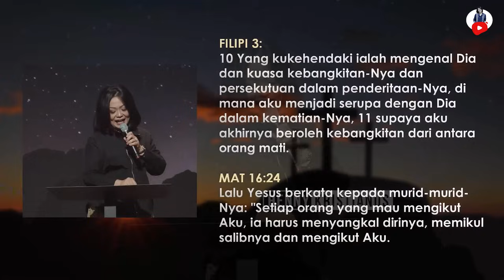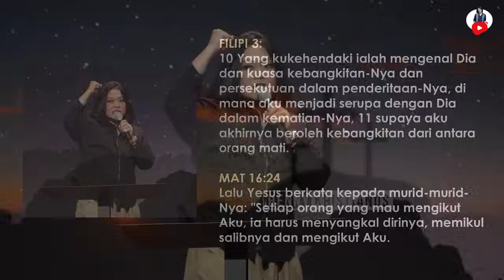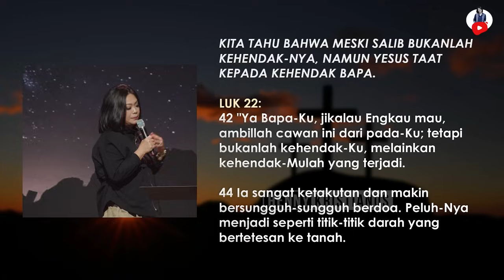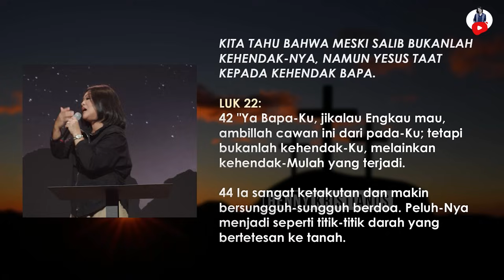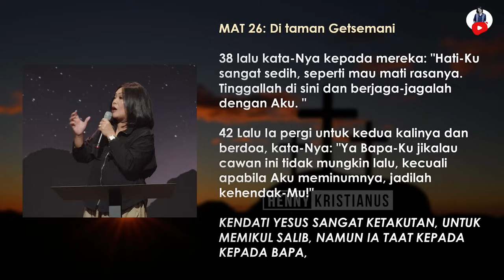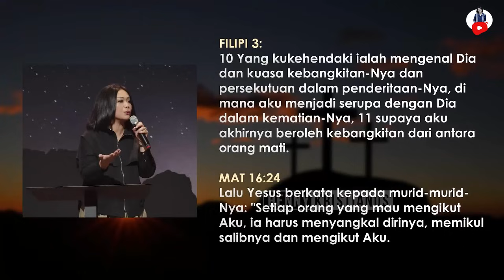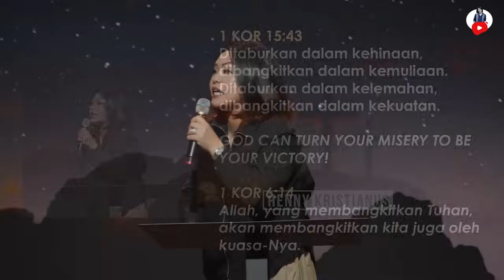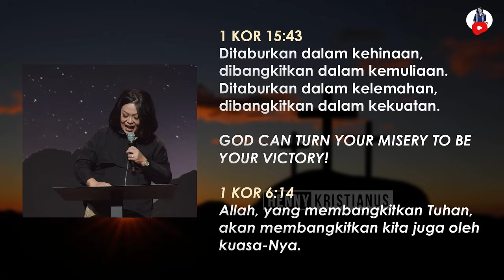Penderitaan Menjadi Kemenangan - Henny Kristianus